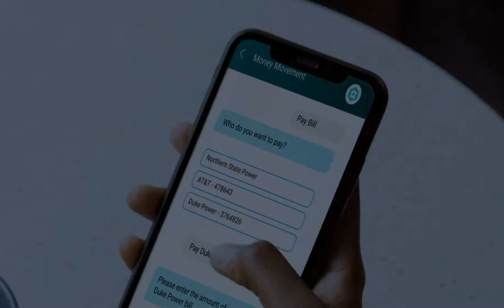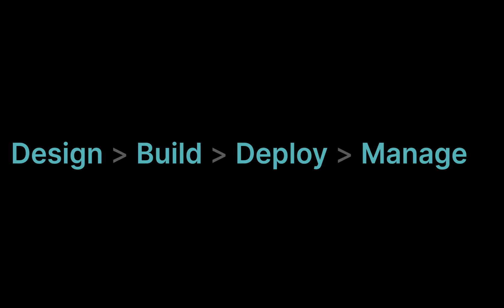Kore.ai XO Platform Quick Intro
Kore.ai Experience Optimization Platform is secure, scalable, and optimizes customer and employee experiences via voice and digital channels. Design, build, test and deploy customized virtual assistants, process assistants and conversational digital apps to automate front-office and back-office interactions.